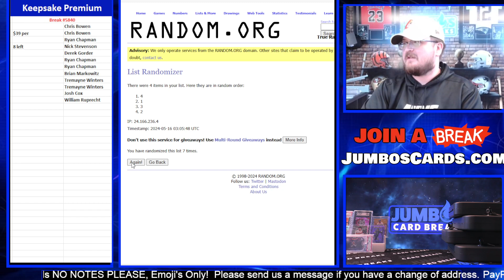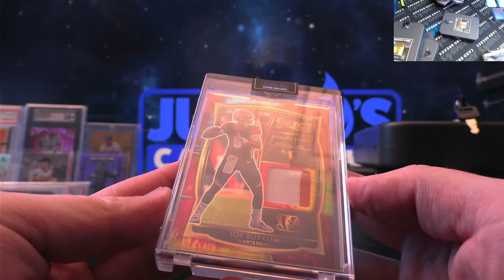Giveaway 5 15